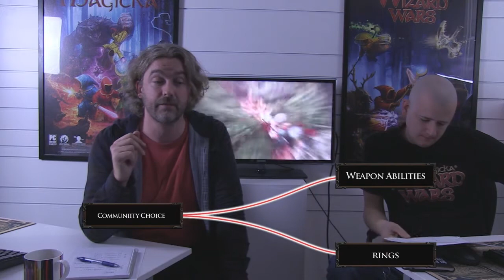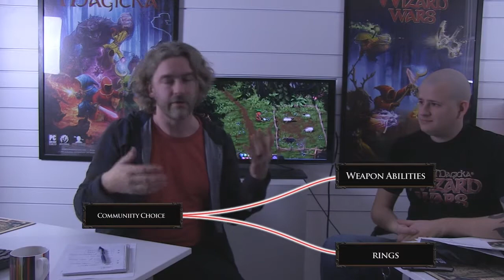Magicka Wizard Wars - Weekly Update 1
Lead Designer Nisshagen and Community Developer Escher sit down to discuss what you can expect this week in Wizard Wars.